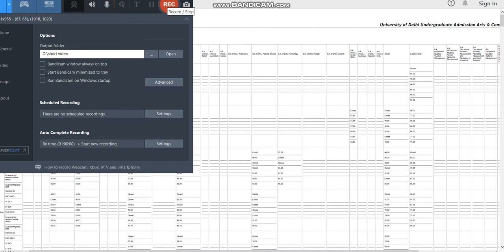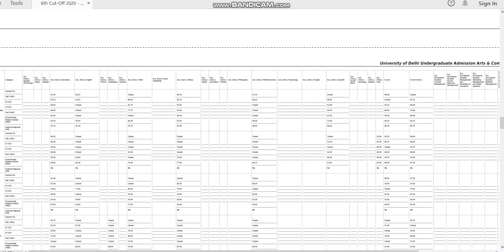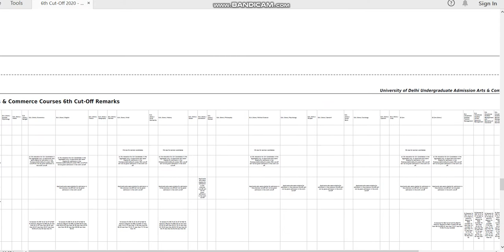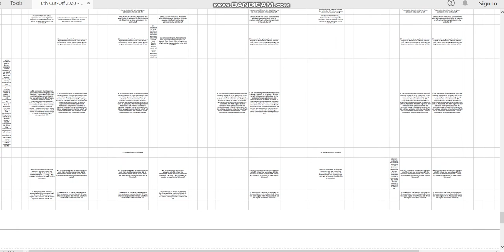6th Cut Off 2020 Arts & Commerce